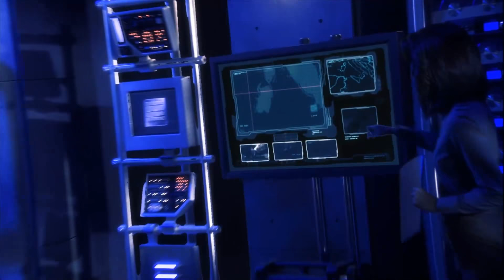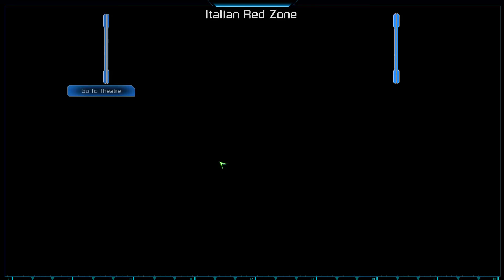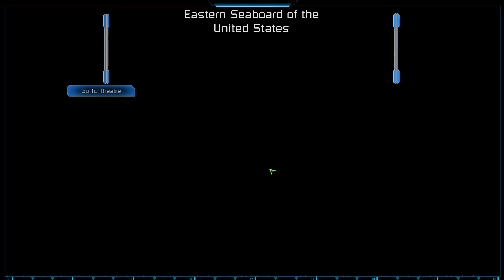Fighting Fire with Fire || C&C 3 Tiberium Wars || Part 4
GDI tanks + Scrin tiberium tech = winning combo!  also now that the GDI campaign is done, we're moving onto NOD